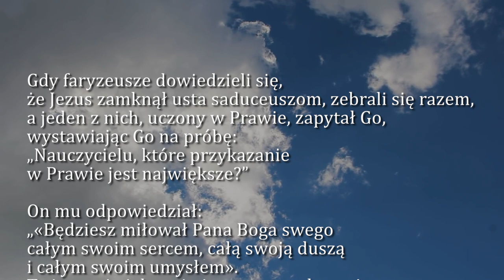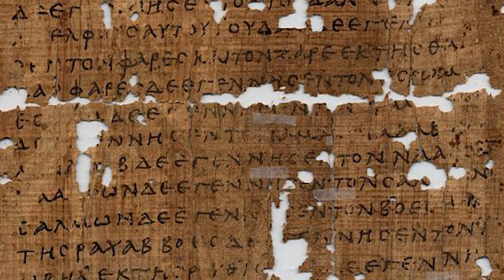Dobra Nowina na dziś | 25 sierpnia - Piątek, XX tyg. zwykłego